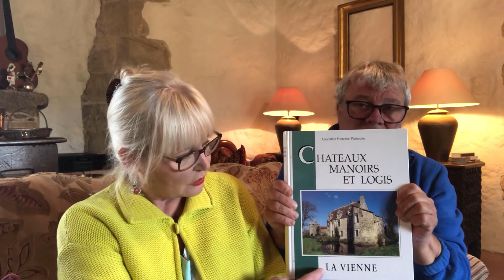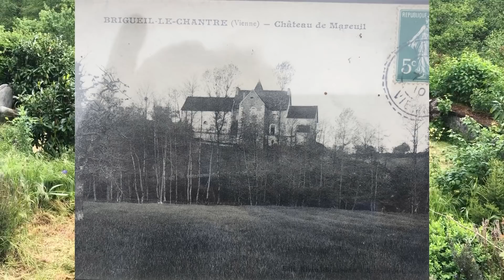Chateau Mareuil - History Tour #1 *Escape to the Chateau DIY*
Come with us and explore the wonderful Sky-Garden, Lee has brushed up on his history for this one!!

Best Wishes
Lee & Belinda xxx